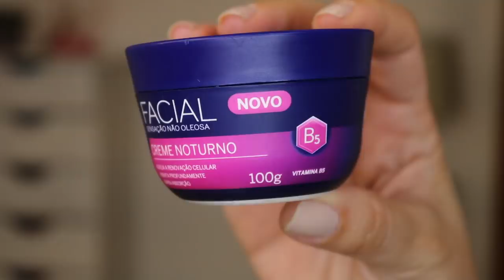CREME NIVEA NOTURNO | RESENHA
▷ OUTROS VÍDEOS